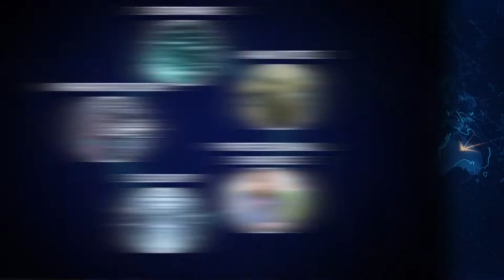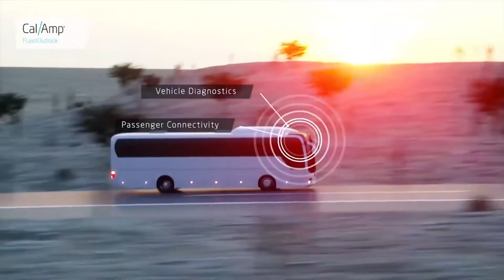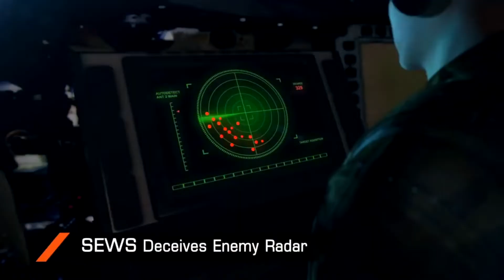Connectivity that Matters: A Bold and Audacious Vision for Satellite Communications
On January 11, 2019, Iridium completed the eighth and final launch of a $3 billion program to replace its global network of satellites.

With that launch, Iridium once again brought its initial bold and audacious vision for reliable, pole-to-pole connectivity to life.